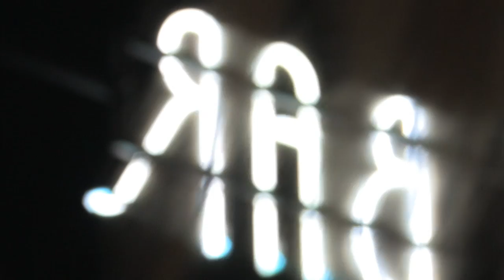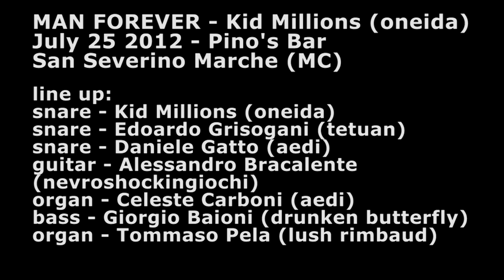MAN FOREVER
MAN FOREVER - Kid Millions (oneida)
July 25 2012 - Pino's Bar - San Severino Marche (MC)

line up:
snare - Kid Millions  (Oneida)
snare - Edoardo Grisogani (Tetuan)
snare - Daniele Gatto (Aedi)
guitar - Alessandro Bracalente (Nevroshockingiochi)
organ - Celeste Carboni (Aedi)
bass - Giorgio Baioni (Drunken Butterfly)
organ - Tommaso Pela (Lush Rimbaud )

Shooting by Cristiano Coini
Editing by Alessandro Bracalente